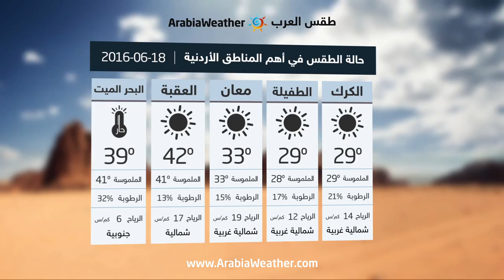الاردن : أجواء معتدلة فوق الجبال وحارة في الاغوار والبحر الميت والعقبة-السبت|18-06-2016